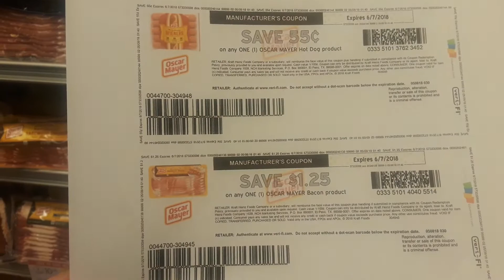Oscar Mayer Bacon $3.75 at Publix